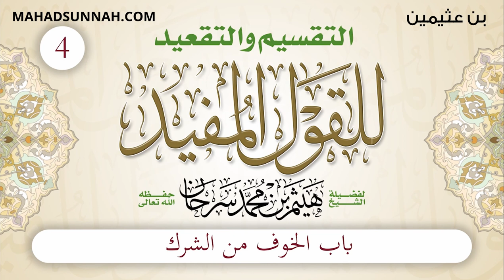04 باب الخوف من الشرك